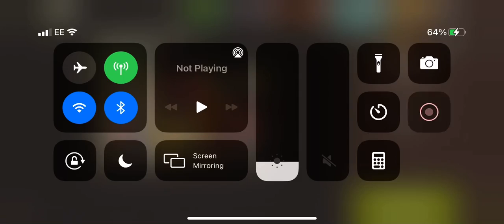Woodbury lvl 45